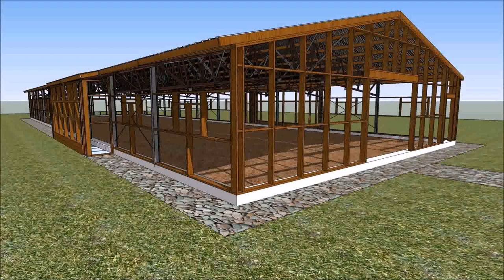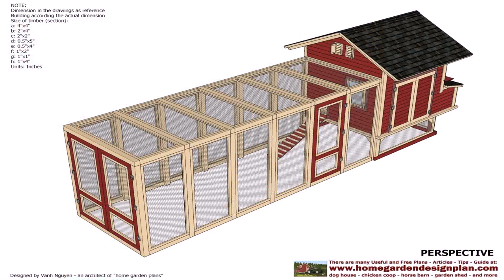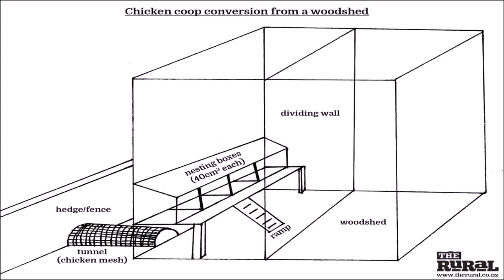Broiler House Design In The Philippines - Gif Maker DaddyGif.com (see description)